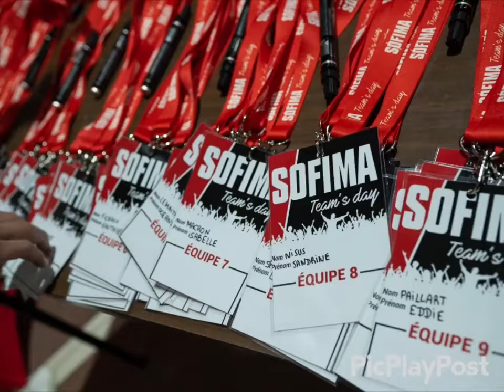SOFIMA TEAM'S DAY